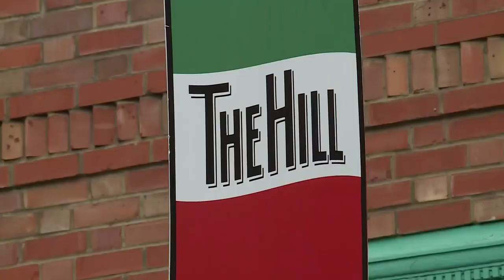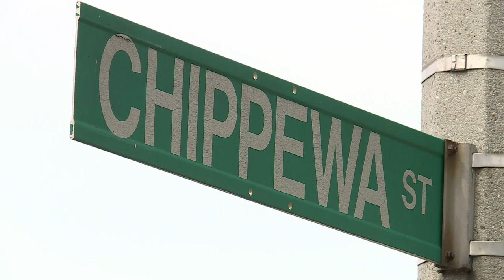Many in disbelief after suspect in fatal hit and run near Ted Drewes released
A man was released from police custody Tuesday after being arrested for killing a teen during a hit and run near Ted Drewes. As a result, it caused many in St. Louis to be in disbelief.